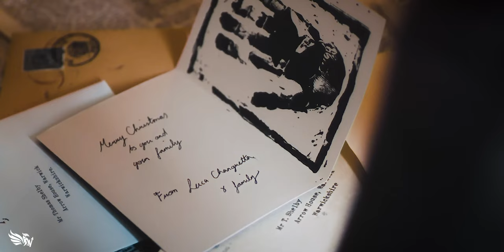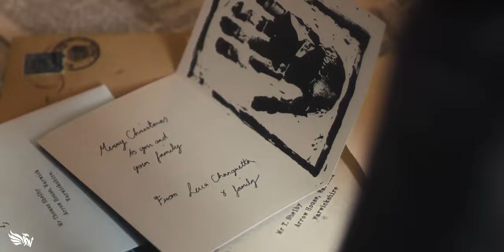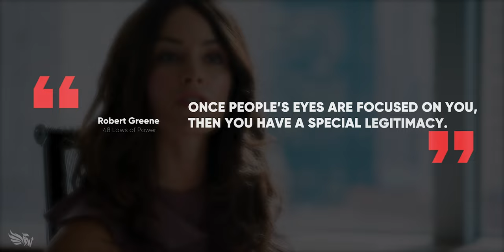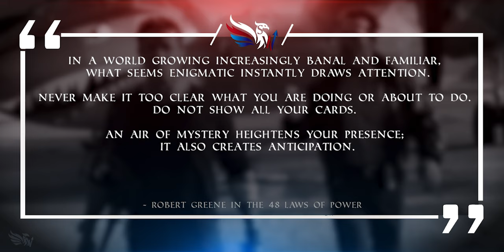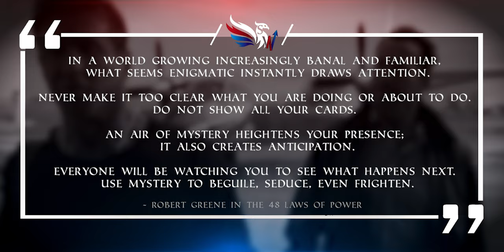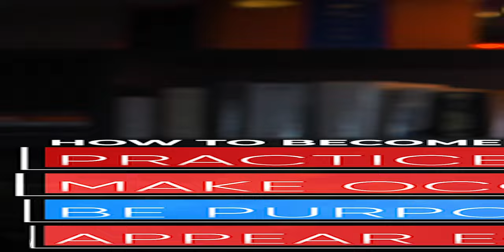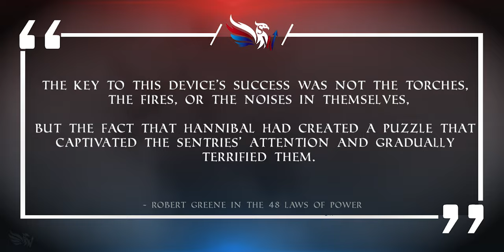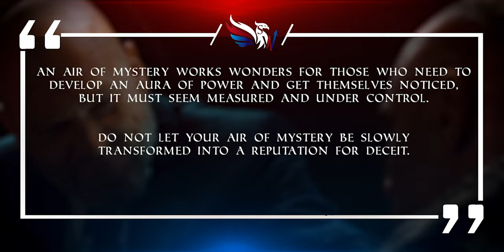Tommy Shelby in Peaky Blinders MASTERED this law against Luca Changretta | Laws of Power | Shayan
Tommy Shelby is a master of body language. General Hannibal was a master of strategy. In this video we will explore their application of Law 6: Court Attention At All Cost. But be very careful if you plan on using this law. It has a dark reversal which we will cover in the video.

Tommy from Peaky Blinders, being a master of his ego, controls what he presents to the world. Since he needs to sell the message that the Changretta’s killed his brother, he courts attention at all costs and creates a Compelling Spectacle (which is Law 37). Word will spread like wildfire about him. Just as it will when you stand out in the crowd.

If you apply this law, hopefully in its positive counterforce, you’ll be an anamoly in people’s mundane lives. As you saw, Tommy deliberately made himself look weak, vulnerable and not in charge to his family, and the entire crowd.

Here is a lesson I want to drive home. Most people watching want to know how to appear powerful and learn the body language of leaders. But to become a true leader you have to know what being a follower is like. But why is this?

Ethical variant of this law:
Attract the right kind of attention by providing value in any situation.